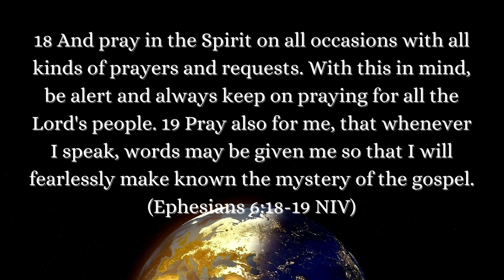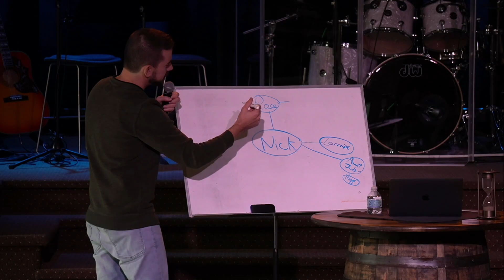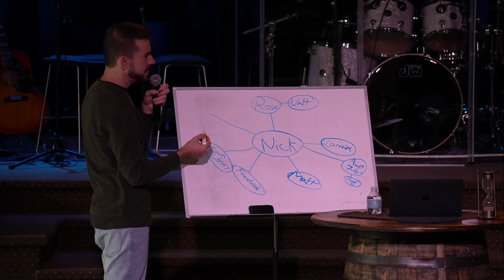Advance - Part 4: Prayer and Oikos Maps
"Advance: The Healing of the Nations" is about changing the world through the grace and power of God's Spirit. It lays out a fourfold strategy embodied in the life of Jesus that simplifies (and JOY-ifies) the call of "making disciples."

Part 4: Prayer and Oikos Maps looks at listening prayer as the first part of a fruitful life in Christ. It gives some guidance in enjoying an effective prayer life and ends by giving a strategic tool that helps you tap into the harvest that is already at your doorstep.

Recommended reading on learning to hear God's voice:
"Can You Hear Me" by Brad Jersak